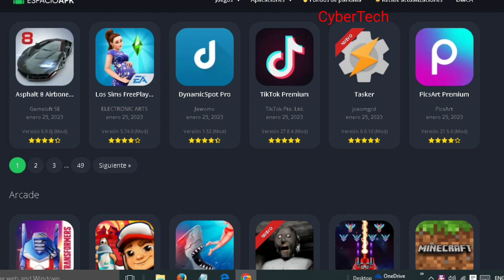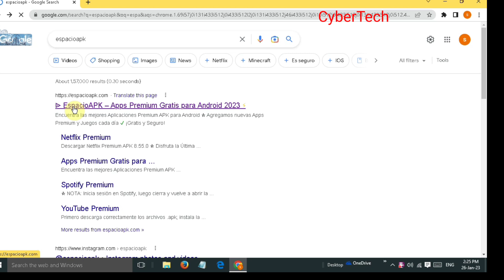download all apps with free subscription|| watch unlimited webseries free on Netflix, Amazon prime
Free Netflix
AllwebseriesFree